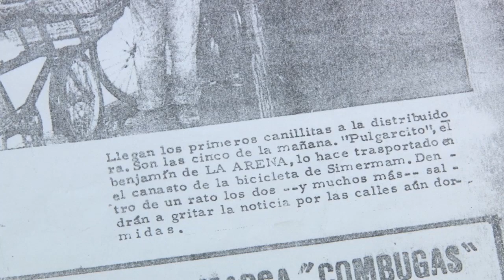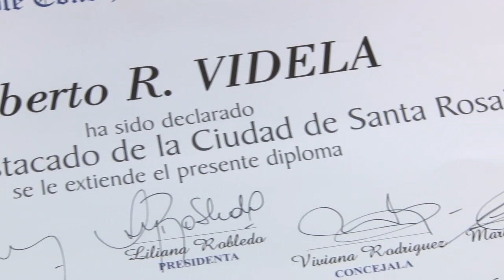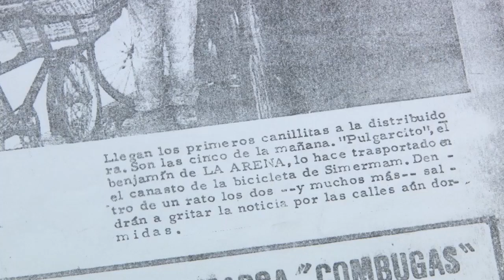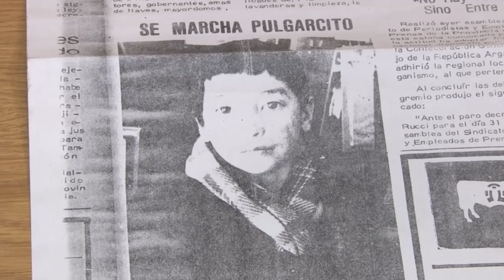Reconocieron a vecinos de Santa Rosa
En la última sesión extraordinaria del Concejo Deliberante de Santa Rosa se distinguieron a vecinos destacados de la ciudad. Uno de ellos fue  Alberto "Pulgarcito" Videla, canillita desde los 9 años.